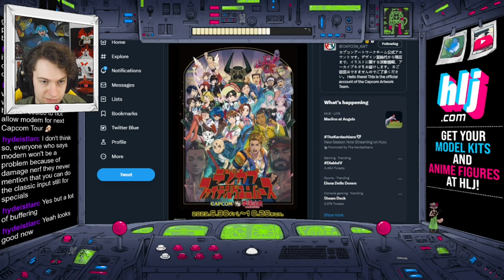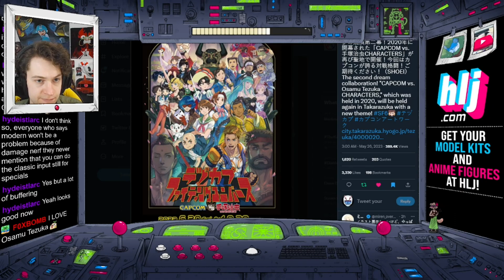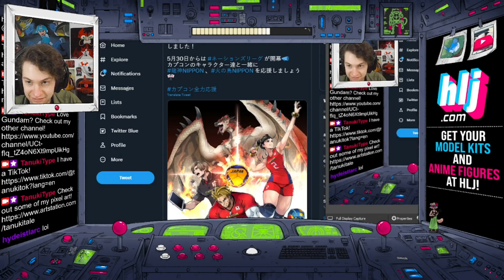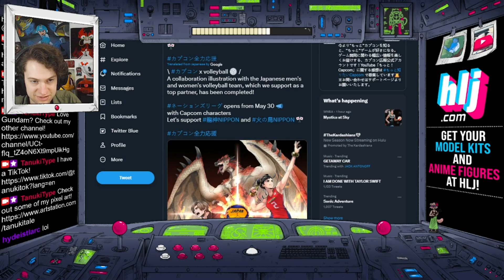My Dream Capcom "Versus" Game?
The Osamu Tezuka x Capcom collaboration is getting ANOTHER art exhibit, and this time it's a promotion for Street Fighter 6? Maybe it means something more??? (I can daydream...)